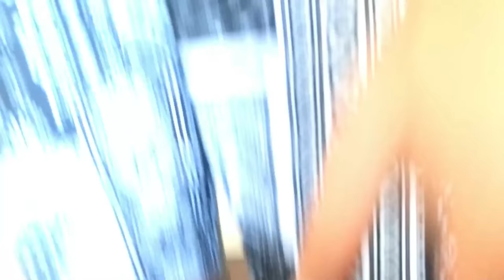MOTİVE ile 1 GÜN GEÇİRMEK! 😂 | Ömrüm Klibi, Soru - Cevap, Vlog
Bu videomuzda Türkçe Rap'in en iyi new school rapçisi olduğunu düşündüğüm Motive ile çekmiş olduğum video ile karşınızdayım. Yakın zaman önce Lil Murda ile birlikte ''Ömrüm'' şarkısını yayınlamıştı. Bu video içerisinde klibin kamera arkasını görüntülerini görebilirsiniz... ayırca kendisiyle eğlenceli bir soru cevap / röportaj videosu çektim. güzel bir gündü.  Eğlenceli komik güzel bir video olduğunu düşünüyorum. Umarım beğenmişsinizdir.

➤  ''İMKANI OLAN'' Kardeşlerim Ekipman için destek olmak isterse kanalımın ''Katıl Özelliğinden'' bana destek olabilirsiniz...

Ben Robert Demir. 2001 doğumluyum. Rap dinlemeye 2008'de 50 Cent ve Ceza sayesinde başladım. Benim merak ettiğim konular hakkında ne türkçe kaynak ne de video çeken insan vardı bu yüzden karantina dönemlerinde boşlukta olduğumdan bu kanalı açtım. Bu kanalda ilk hedefim insanların Daha Önce İzlemediği İçerikler sunmak. Hip Hop sever insanları bu kanalda toplamak. Bilgilendirmek ve Eğlendirmektir. Videolardan sırf para kazanmak için gereksiz uzatmıyorum. İnternet den edindiğim bilgileri türkçeye çevirerek video haline dönüştürüyorum. Sadece Türkçe Rap değil, Global Rap Gündemi olmak üzere ikisinide ele alıyorum. Bunlar dışında Bu kanalda. Tepki / Reaction / İnceleme yaptığım videolar.  Yabancı Rapcilerin Hayatı hakkında detaylı 4 farklı içerik. Rap Oyun videoları, Konser Vlogu, Sokak Röportajları, Sayamacağım kadar çook konseptli içeriklerimi eğlenceli ve samimi bir şekilde sizlere aktarıyorum... Kanalımın oynatma listelerine bakmanızı mutlaka öneriyorum.